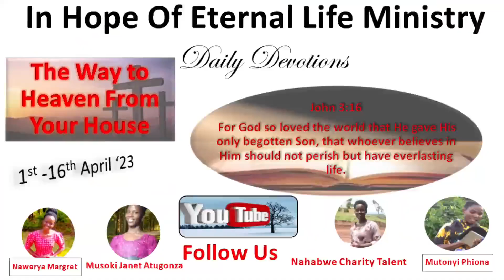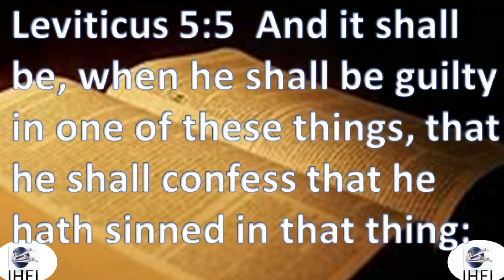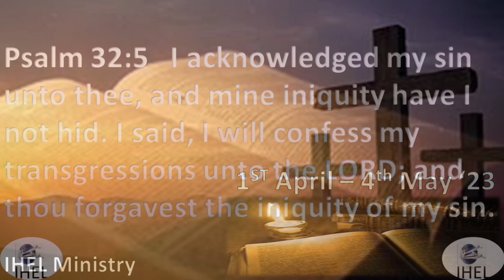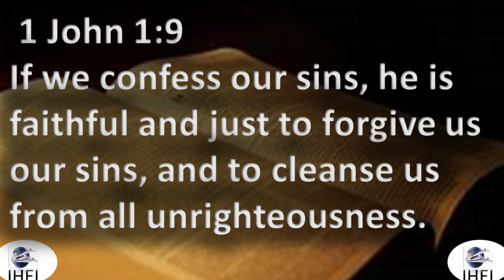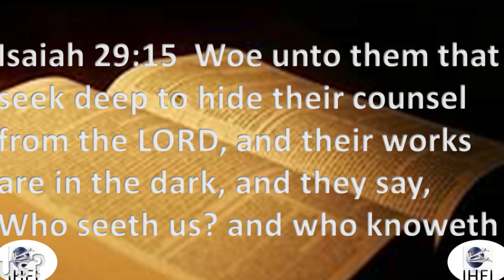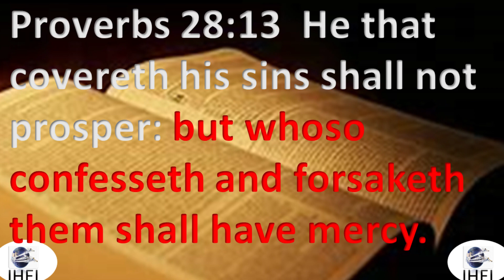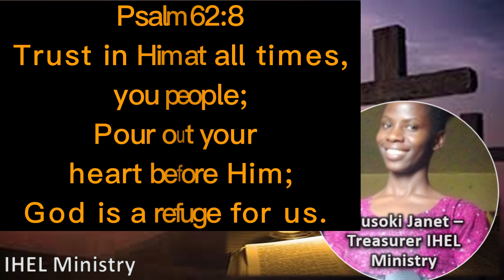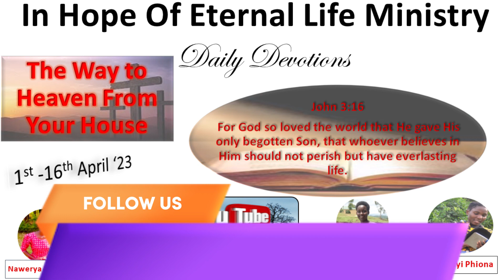The Way To Heaven From Your House// Confession // By Musoki Janet Atugonza